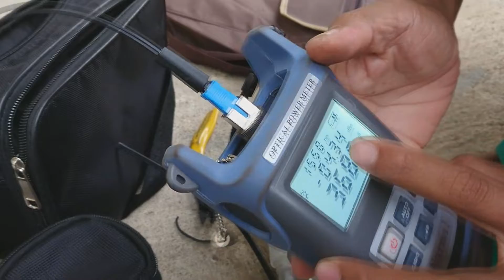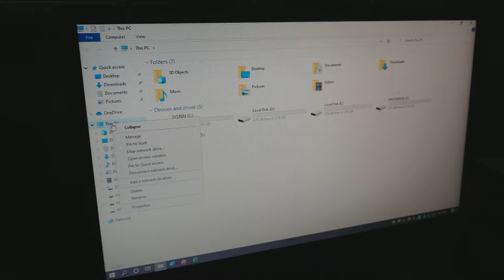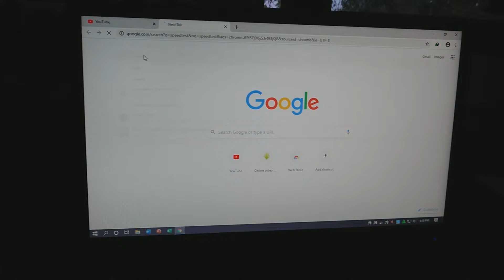PEMASANGAN JARINAGAN INTERNET FIBER OPTIC HTB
pemasangan jarinagn internet menggunakan kabel fiber optic single core tiga seling ,bermerekan global. kondisi lapangan di pegunungan pedesaan .sistem menggunakan htb, penyabungan menggunakan fastconector ,